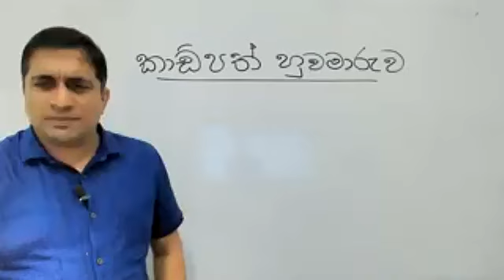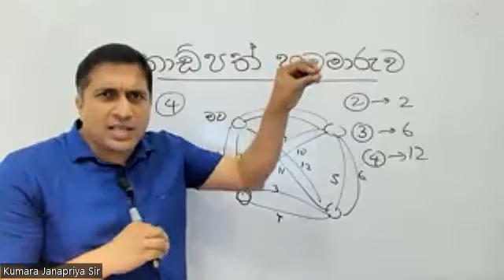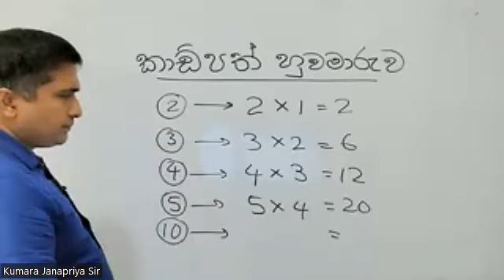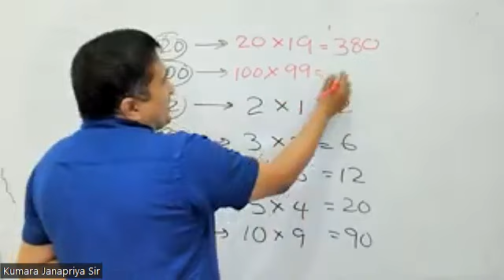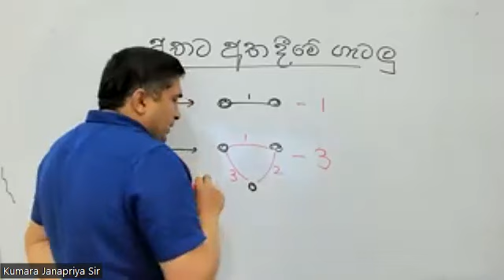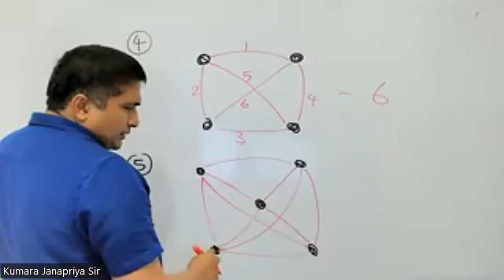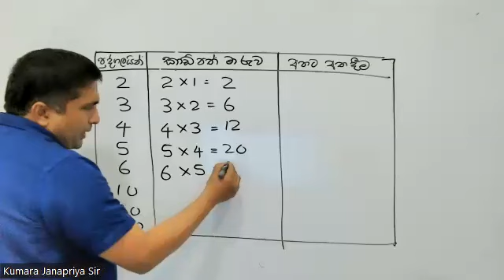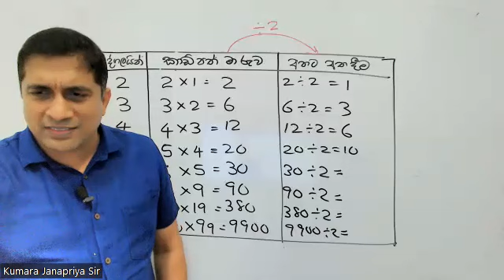5 ගැටලු මිහිර 03 - කාඩ්පත් හුවමාරුව හා අතට අත දීම | කට පාඩමට නොව අවබෝධයට Kumara Janapriya Sir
සම්බන්ධවීමට දරුවාගේ නම, පන්තිය 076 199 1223 ට WhatsApp කරන්න.